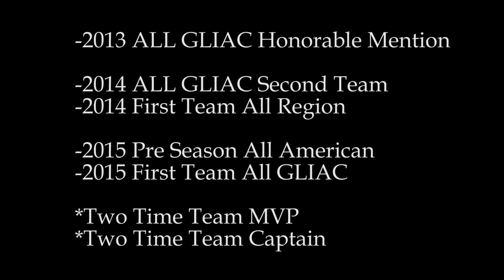Marcus Tucker 2015 Highlights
Marcus Tucker Senior wide receiver at Northern Michigan University finished his career with over 2,000 receiving yards and 20 touchdowns. 2015 Pre-Season All-American First team All- GLIAC